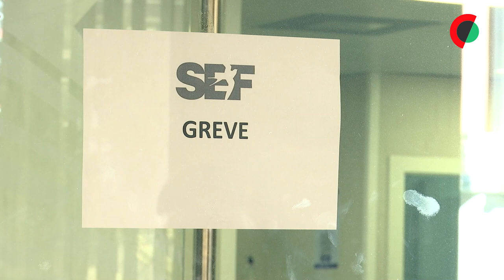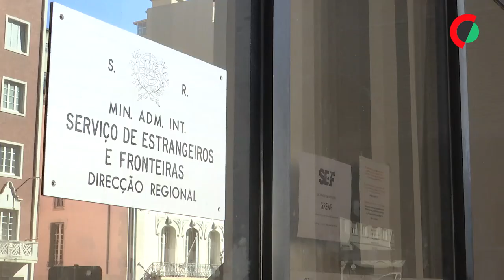Greve no SEF encerra cerca de 90% dos postos - Sindicato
A adesão à greve dos trabalhadores administrativos do Serviço de Estrangeiros e Fronteiras (SEF) encerrou cerca de 90% dos postos de atendimento a nível nacional, disse à agência Lusa fonte sindical.